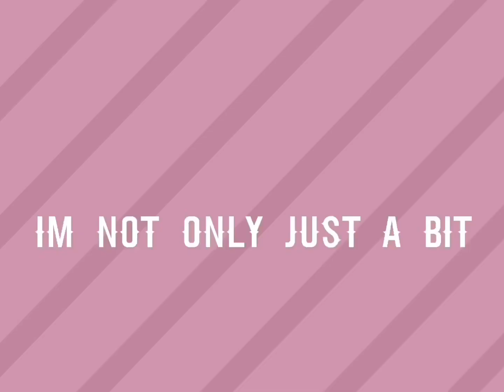SUGAR CRASH meme (clean ofc)(gacha club tweening)(not og)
AEAEAEAEEA